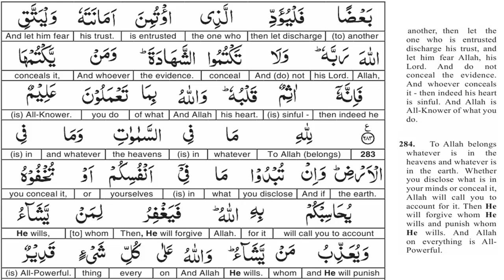EP 120 - Quran Tafseer - surah al Baqarah AYAT 284 - Taimiyyah Zubair Binte Dr Farhat Hashmi